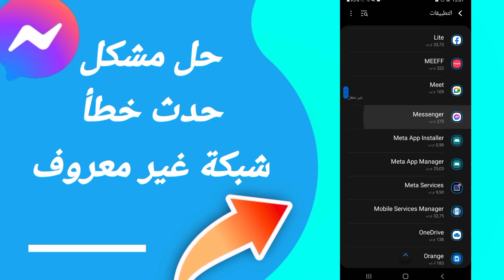كيفية طريقة حل مشكلة حدث خطأ شبكة غير معروف على تطبيق فيسبوك مسنجر Messenger 2023